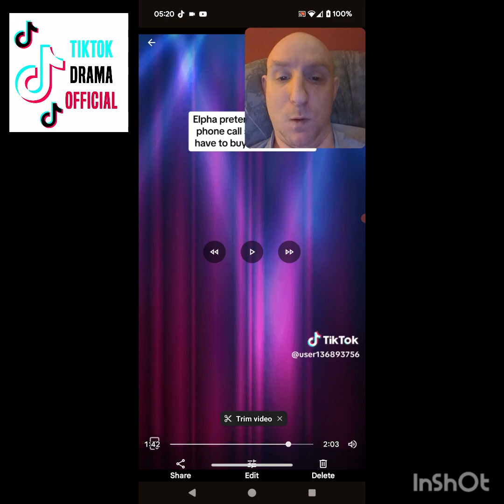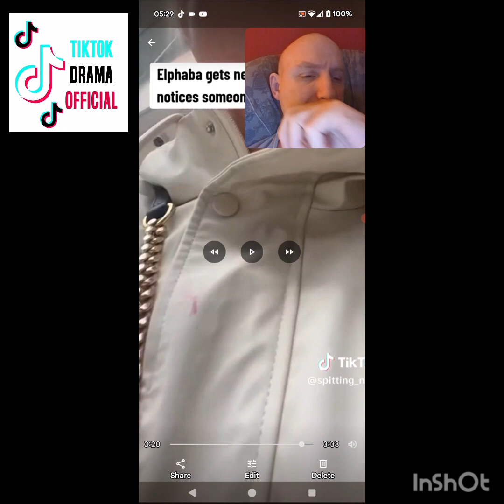elphaba fakes a phone call so he doesn't have to pay for perfume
06/04/2024

l0ser